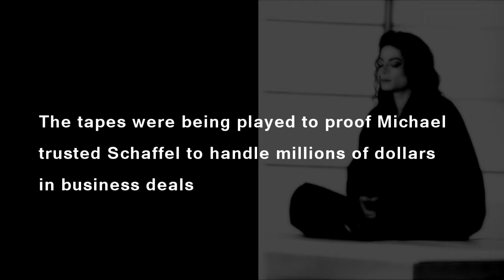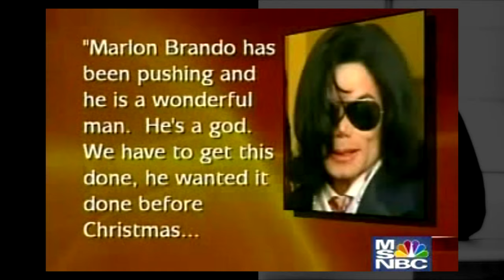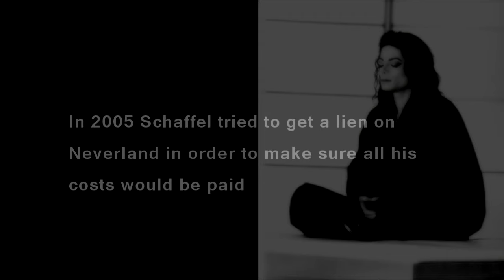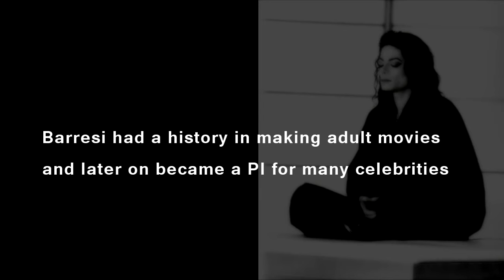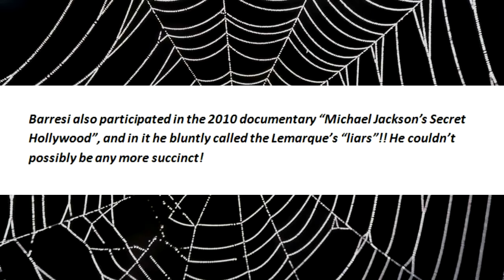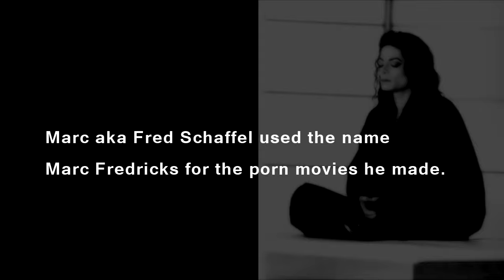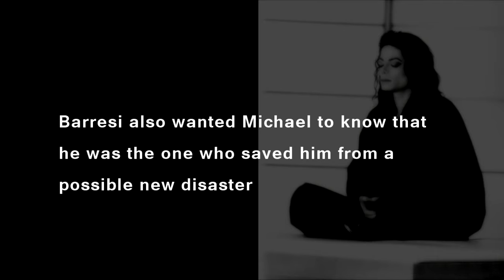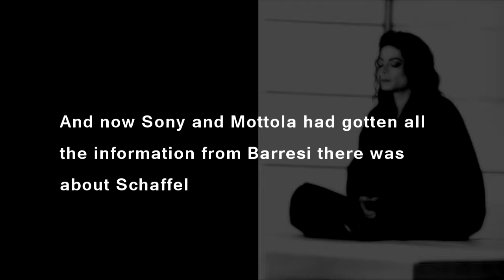What DID happen after the trial? Pt 38 "MJ-Schaffel phone calls & and WHO is Marc Schaffel"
Marc Schaffel worked for Michael as a financial adviser until 2004. In 2006 they went to trial because Schaffel claimed he wasn't paid fully.
But what do we know about Schaffel anyway? Was he one of the good guys or did he have a more sinister agenda?